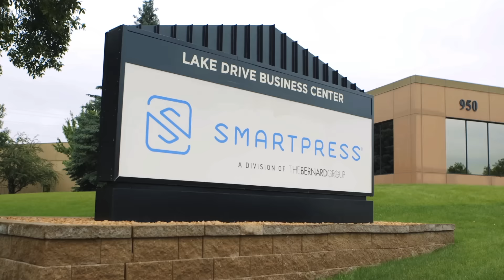Inside Smartpress' world-class production facilities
Smartpress operates out of two print production facilities in Chanhassen, Minnesota, that house our ever-expanding fleet of large- and small-format presses, as well as our robust bindery and finishing capabilities. We continue to invest in the best online printing services and capabilities in the world. And our print-management platform enables our customers to create brilliant print.